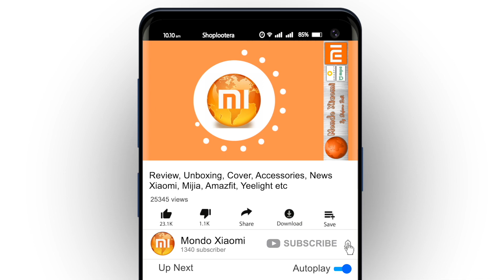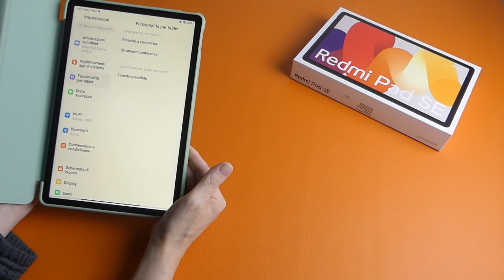Cover Redmi Pad SE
*Video in collaborazione con il canale YouTube @traveltechnology9016